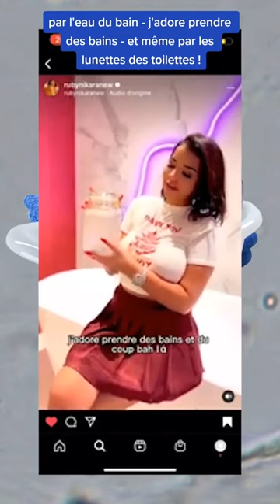Un parasite microscopique responsable d'une IST : la Trichomonose.